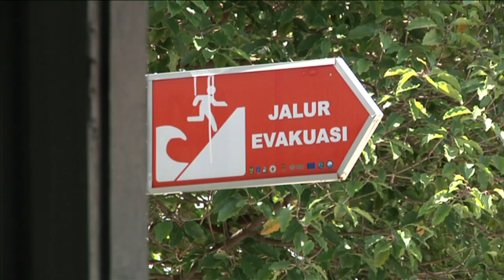Asian tsunami warnings test post-2004 systems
Since the 2004 tsunami, which devastated the Aceh province, Indonesia has invested heavily in an early warning system. It has proven a success so far. The area was hit by a giant quake again on April 11 but there was little damage. Duration: 01:58.